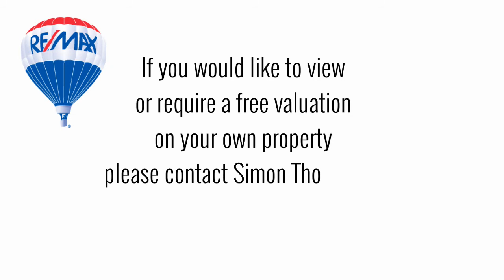56 Columbia Avenue, Howden, Livingston, EH54 6PR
Beautiful detached villa. Hall, lounge/dining room, breakfasting kitchen, utility room, wc, conservatory, 4 bedrooms, master en-suite, family bathroom, garage, driveway and gardens